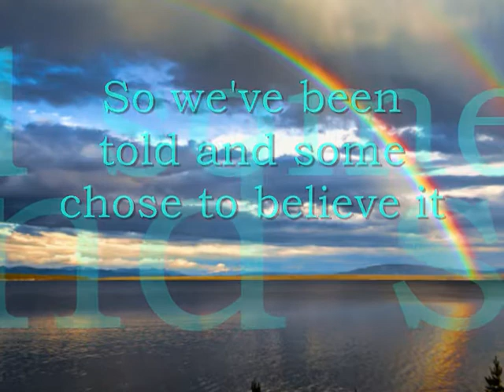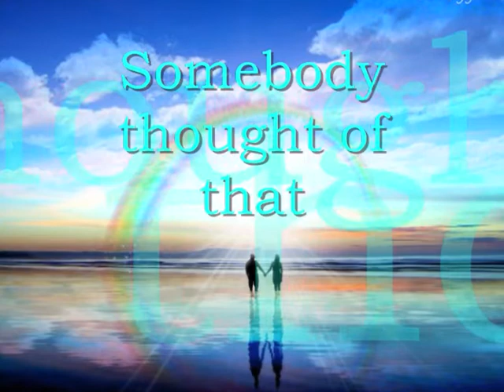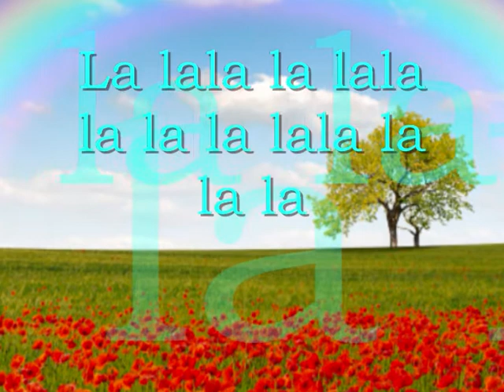Dana Valery - Rainbow Connection w/lyrics